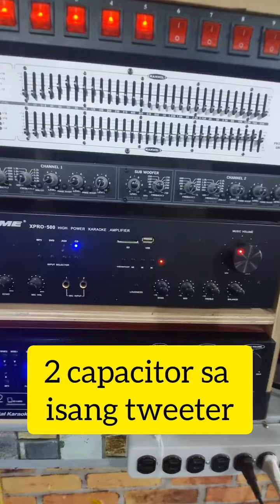dalawang capacitor sa isang compression driver unit